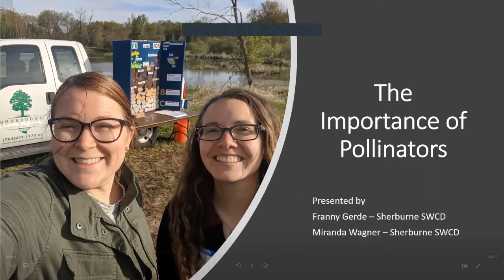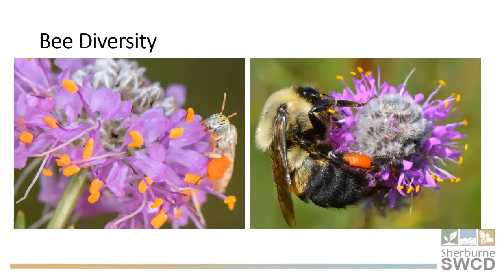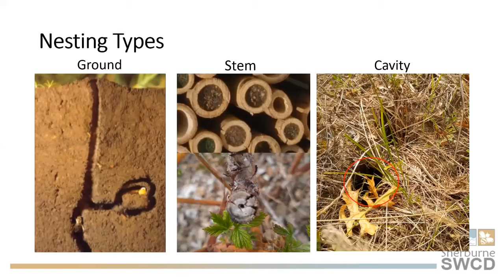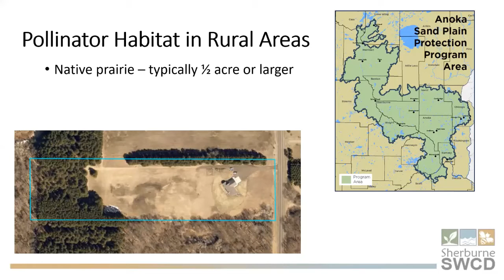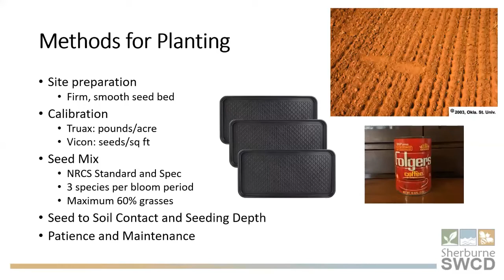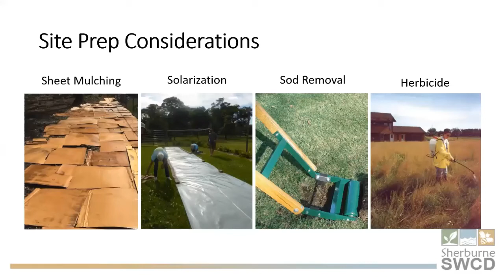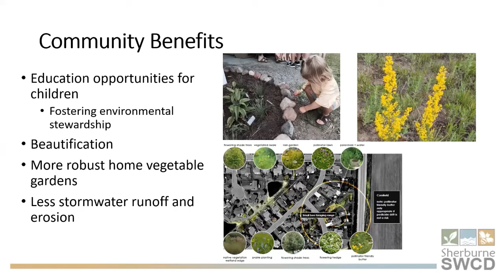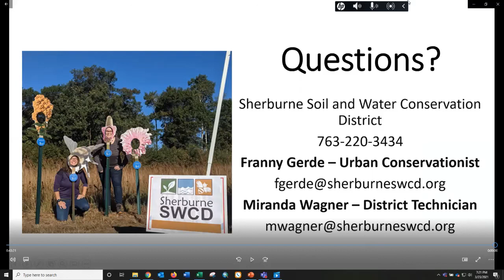The Importance of Pollinators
With increased habitat loss and pesticide use, pollinator populations are struggling. Learn how to porvide a little slice of paradise in your own backyard for our essential pollinators!